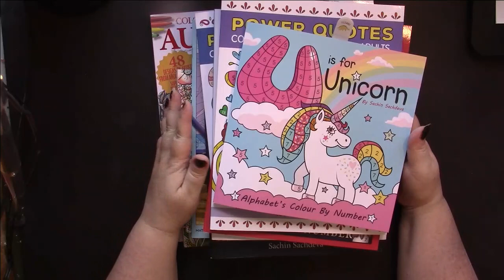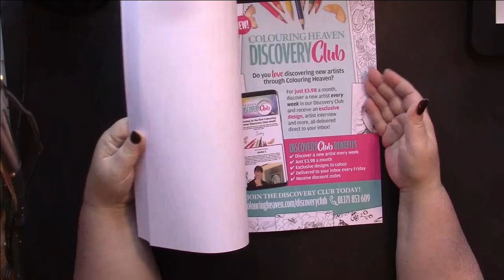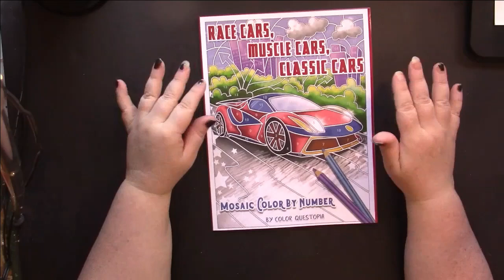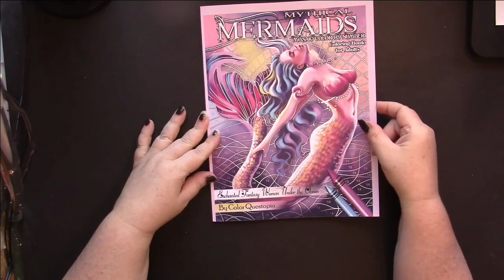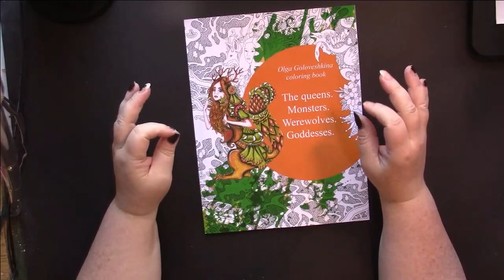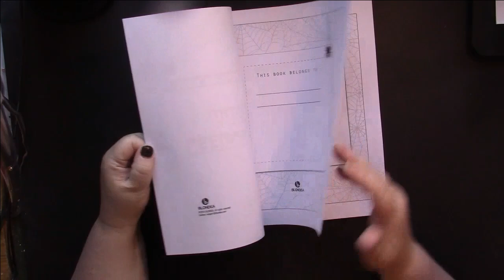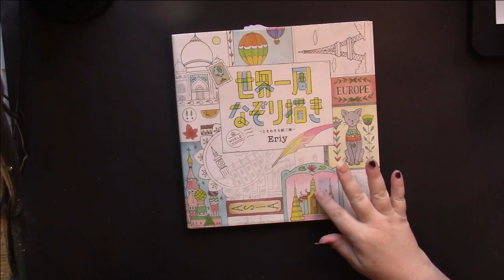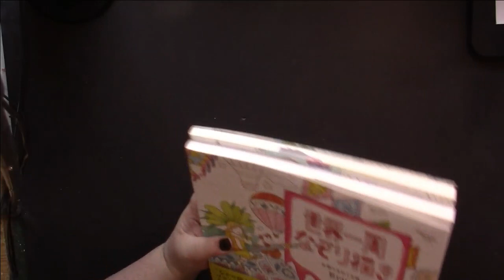Coloring Book & Supplies Haul (May 2020)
U is for Unicorn
Paisley Designs
Sugar Skulls
Flowers & Butterflies
Power Quotes
50 Animal Mandalas:
Creative Haven Playful Patterns
3D Floral Designs
Color Questopia books
Nice Little Town Books
Winter Dreamlings
Sun & Moon Mandalas
Kawaii Horror
Little Fairies Stained Glass
50 Summer Miniatures
Alice in Wonderland
Olga Goloveshkina books
Fairies Around Us
Simple Coloring
Premium32 paper
Garden Circles
Rita Berman
Rhapsody in the forest
Eiry books
Krazy Pop

My Wish List